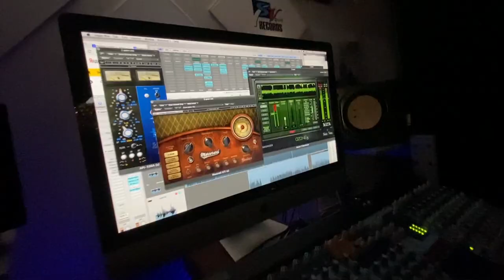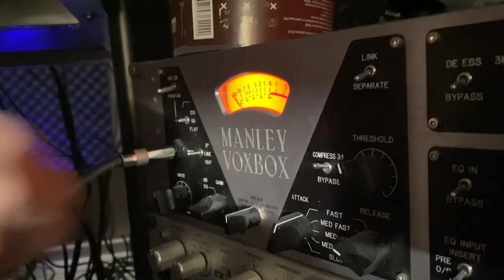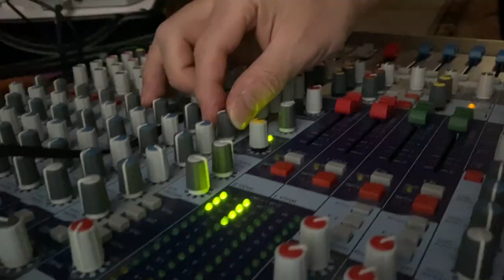SV pro "Back to the future"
Instrumental music Duo " SV pro". The title of the song "Back to the future" Music by Passero di Sofrino(Sergey Vorobyev)-akkordeon. Sound-producer Sergey Sereda-guitar. Made in "SV records plus"